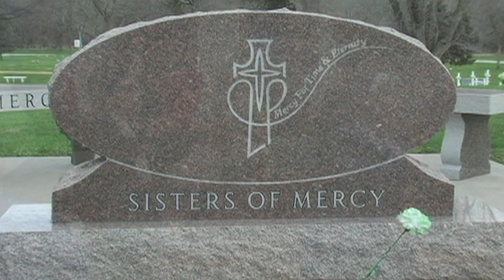"Women on the Hill" trailer - Mount Mercy Cedar Rapids Iowa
This is a documentary film that focuses on the lives of the women of Mercy who have dedicated their lives to the church. The Sisters of Mercy have been in Cedar Rapids for more than 130 years and have a storied past ... with an uncertain future.